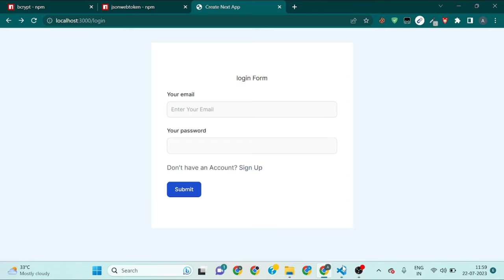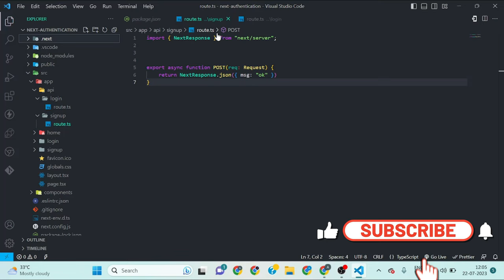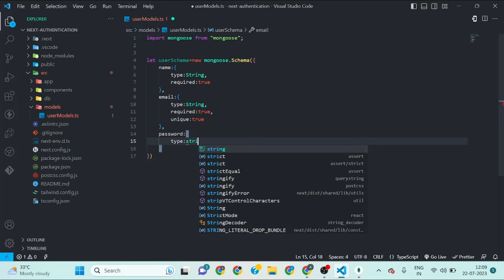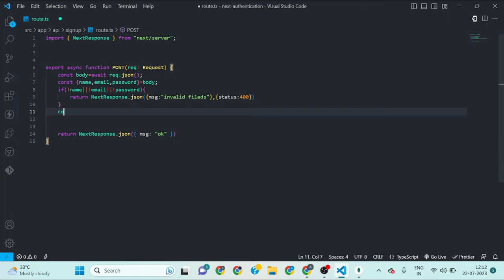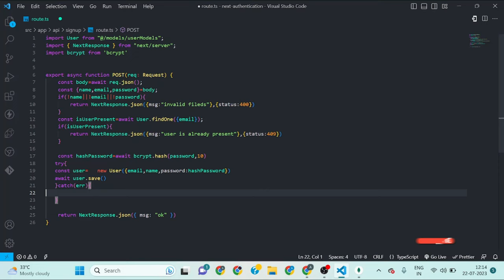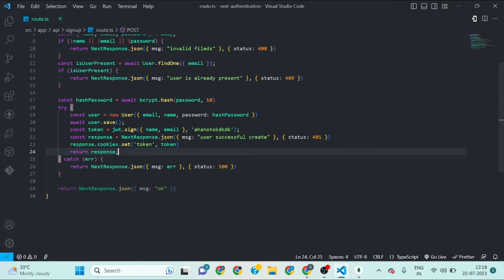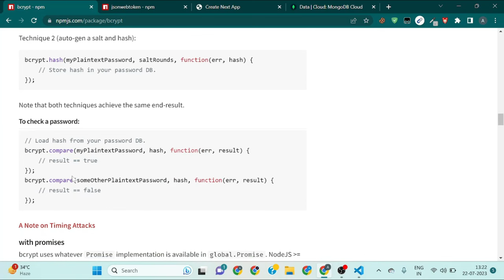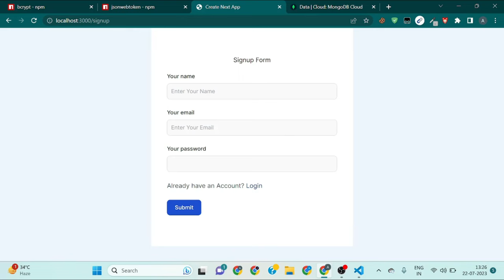Next.js Login and Signup Authentication Tutorial with MongoDB and TypeScript +JWT Auth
Hello Friends ! Welcome Back to Our YOUTUBE Channel Unique Coder.Today in this video we will talk about Next.js Authentication.We will learn how to make custom Next.js authentication API.We will make Login and signup API.

We will learn how to use JWT token to secure user and how to save server side cookies. We'll also learn how to hash our password using bcrypt library.

If you want to learn next.js then follow our next.js Series